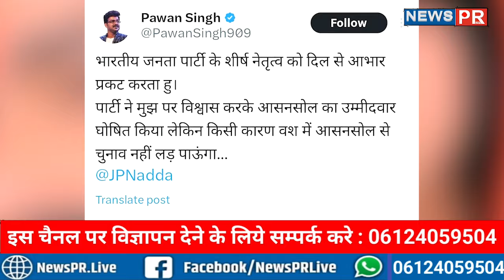Bhojpuri Star Pawan Singh को मिला टिकट, हुआ ऐलान, लड़ेंगे इस पार्टी से, सुनते ही हुए...